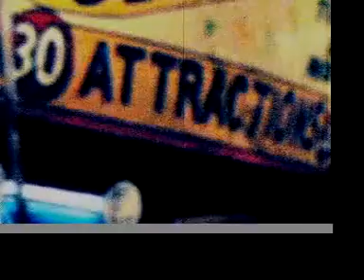THE CARNYS - A Fool's Game